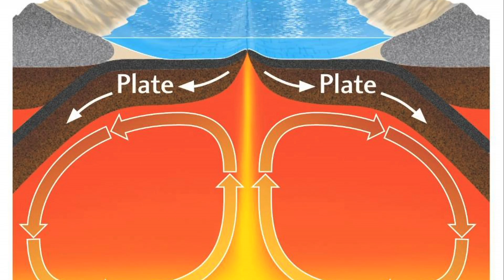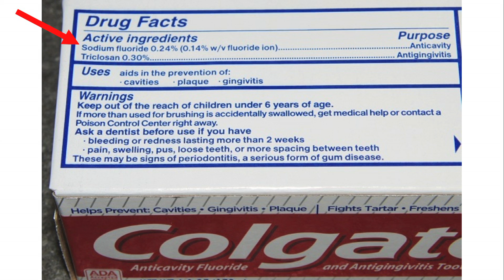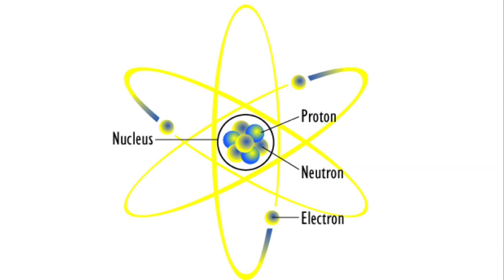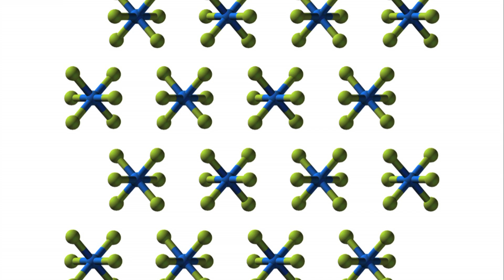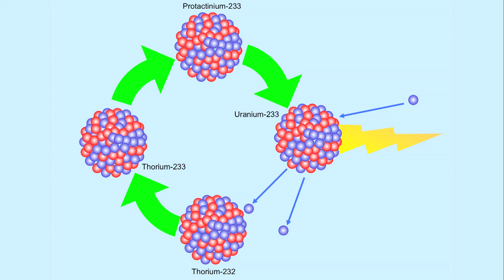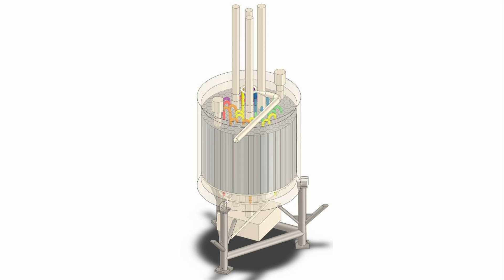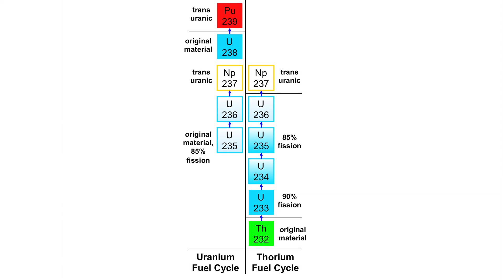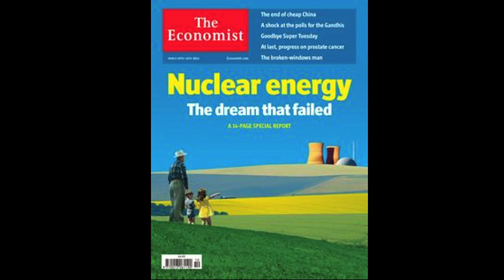Thorium can give humanity clean, pollution free energy | Kirk Sorensen | TEDxColoradoSprings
Kirk Sorensen stumbled across thorium while doing research on how to power a lunar community. Thorium is a cleaner, safer, and more abundant nuclear fuel—one that Kirk believes will revolutionize how we produce our energy.

Kirk Sorensen began his work with thorium while working as an aerospace engineer at NASA. In 2010, he left NASA to work as the chief nuclear technologist at Teledyne Brown Engineering. In 2011, he founded Flibe, a company focused on developing modular thorium reactors.